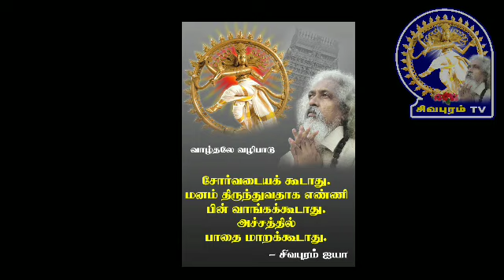*தானே வந்து சேரும் தன்மைகள்* - *சிவபுரம் ஐயா* அருளுரை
அருளுரையை முழுமையாக பார்ப்பதற்கு  கீழுள்ள இணைப்பை சொடுக்குக.